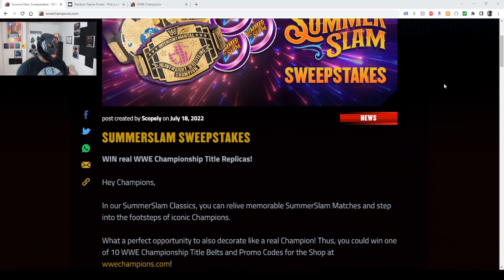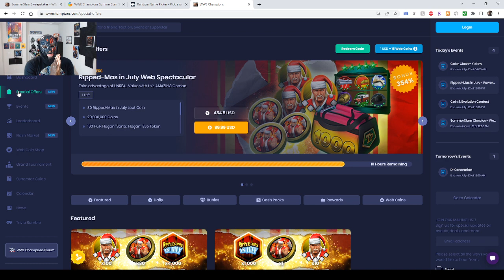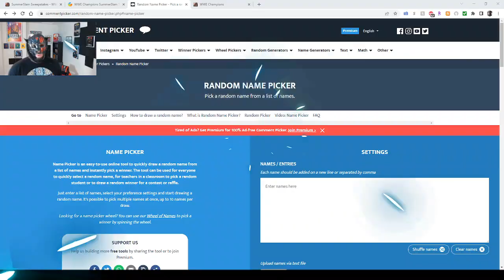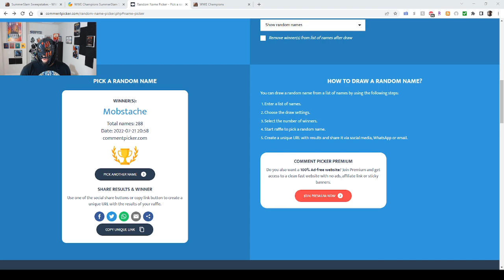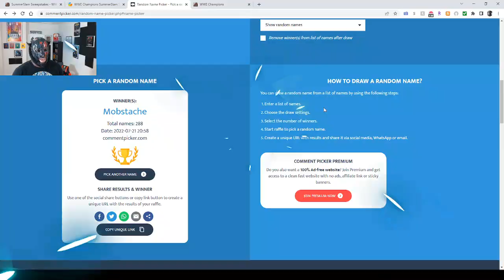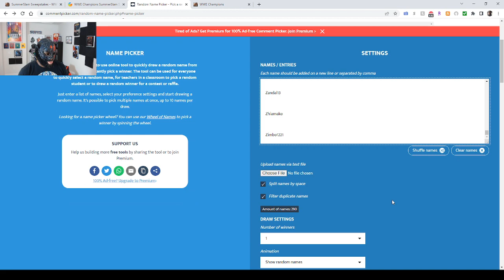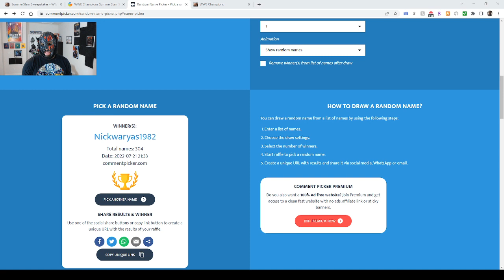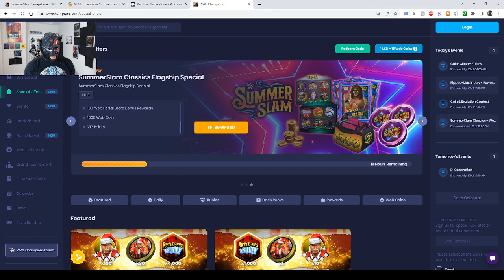Livestream from 7/21/22 - Triple H "DX Army" Gameplay & Giveaways!